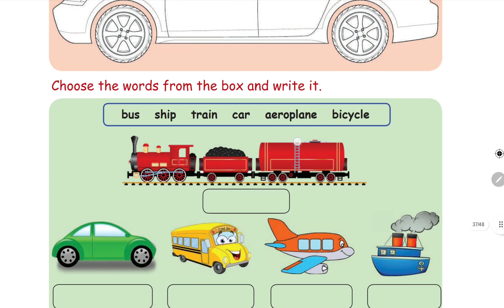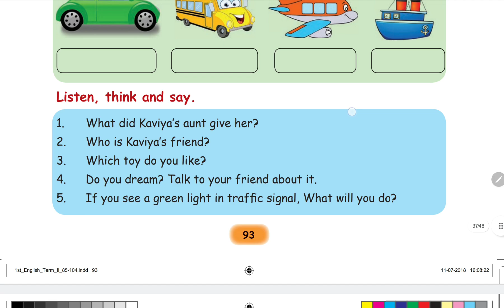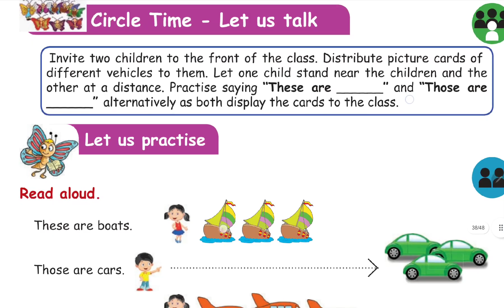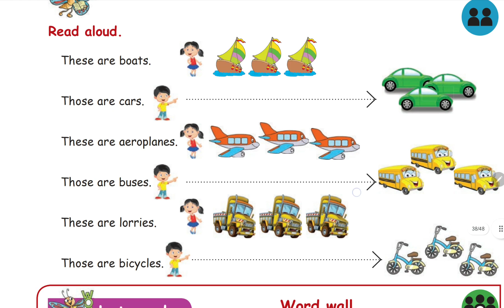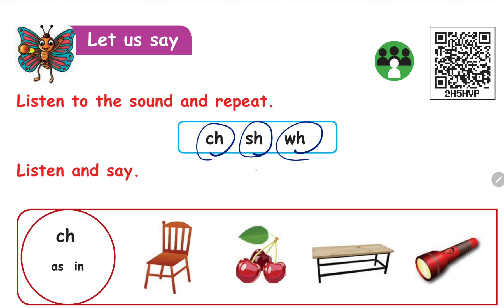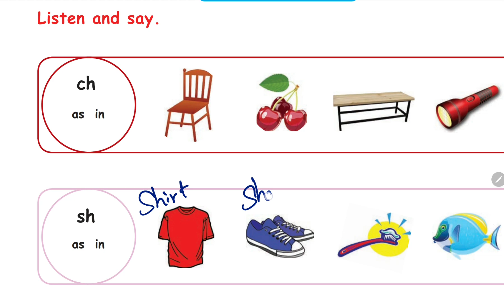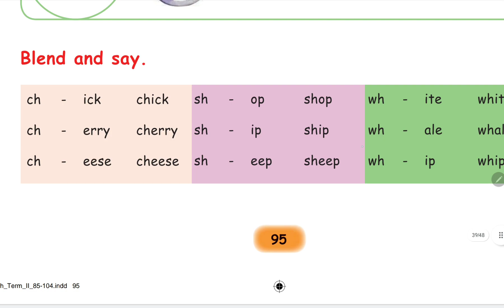1st English Term 2| Lesson 2 | Let us understand | Samacheer Solutions| Part 4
1st English Term 2| Lesson 2 | Let us understand | Samacheer Solutions| Part 4 | Samacheer Solutions